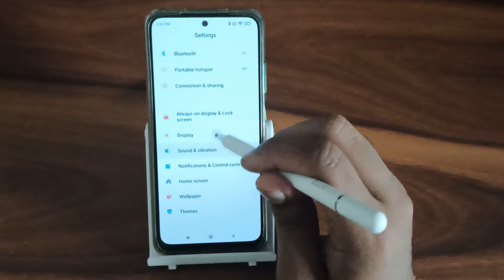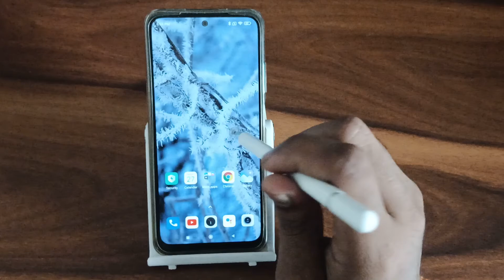How to off screen shot sound In Poco X4 Pro, Best hidden features settings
How to off screen shot sound In Poco X4 Pro
Best hidden features settings
best hidden features of oneplus nord 2
best hidden features of oneplus 9r
best hidden features of redmi note 10s
how to off screenshot sound in infinix
how to off screenshot sound in infinix note 10
how to off screenshot sound in realme c11